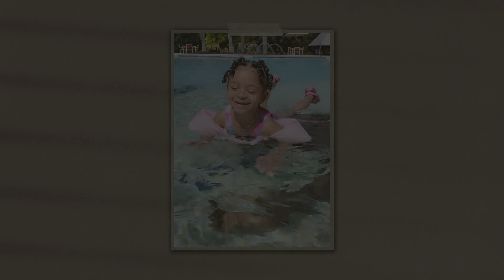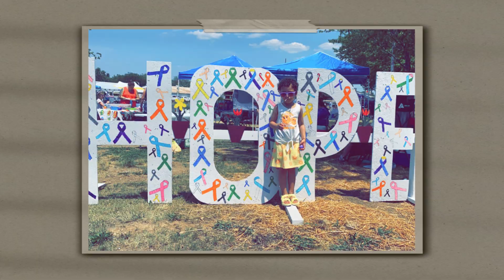Royalty Wright's Home Run for Life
Little Royalty, at just five years old, has a strong personality and is filled with spunk and sass. She needed every bit of it to help her overcome brain cancer that left her with just a 10% chance of survival.

Royalty first showed signs of illness during the COVID-19 pandemic, and it seemed like her symptoms―headache, fatigue and loss of appetite―were likely due to a virus. But her symptoms didn’t improve.

“My kids are my life,” said Danyalle, Royalty’s mother. “I honestly just simply thought it was going to be [that] she’s sick. I really wanted to believe that it was a virus.”

But changes in Royalty’s behavior had Danyalle fearing something more serious. And a CT scan finally revealed that Royalty had a tumor growing in the back of her head.

She initially received treatment at Riley Children’s Hospital in Indianapolis but was able to continue closer to home at Beacon Children’s Hospital, where she underwent three brain surgeries and multiple chemotherapy treatments. Today she’s in remission.

“She’s healthy, she’s in the best shape that she has been within the last two years,” said Danyalle. “She never stopped fighting. Every day she showed me, regardless of what pain she was in, that we were going to get through it,” added Danyalle, who is “beyond grateful” to the care team at Beacon Children’s Hospital. “I’m very happy with Beacon. I love that hospital.”

But above all, Danyalle is full of pride for Royalty.

“I’m proud of how far she’s come. She didn’t stop fighting,” Danyalle said. “Honestly, I’m just proud that she’s able to continue to be a kid and live the life she deserves to live.”